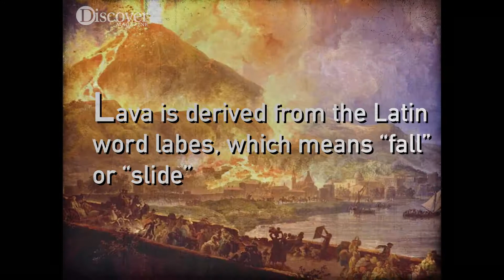All about LAVA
ABC's of Science: L is for Lava
There's more than one kind, blue lava isn't actually lava, and stop worrying about Yellowstone erupting.

STAY CURIOUS!